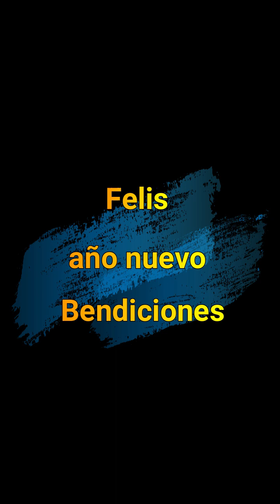los mejores videos